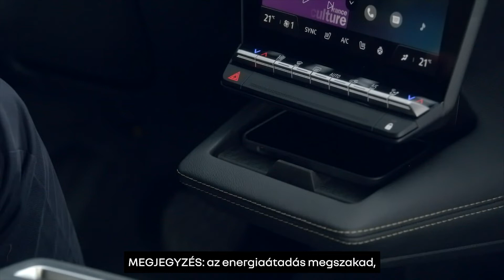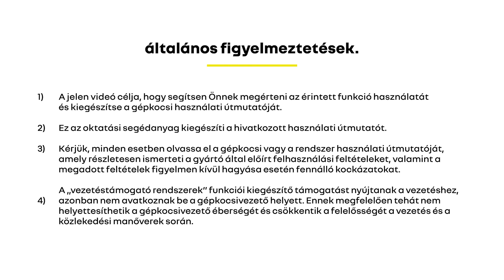indukciós okostelefon-töltő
megane e-tech 100% electric (HUN)